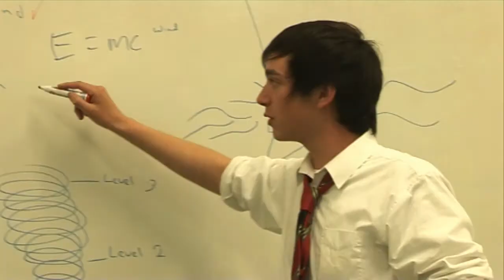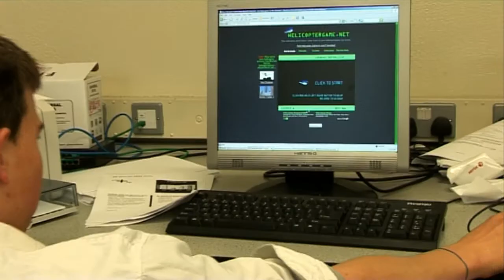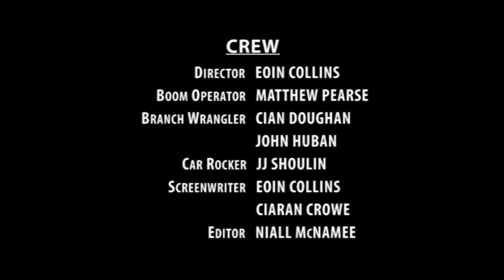Windchasers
The Windchasers try to catch the wind before it catches them.

-- WINNER OF THE DUBLIN AUDIENCE AWARD AT THE FRESH YOUTH FILM FESTIVAL 2011 --

CAST
andre (pack leader). ANDRE MONFARED
ciarán (engineer). CIARÁN CROWE
tom (science officer). THOMAS CLARKE
dave (intern). DAVID POWER

CREW
director. EOIN COLLINS
boom operator. MATTHEW PEARSE
branch wrangler. CIAN DOUGHAN
.JOHN HUBAN
car rocker. JJ SHOULIN
screenwriter. EOIN COLLINS
.CIARÁN CROWE
editor. NIALL MCNAMEE